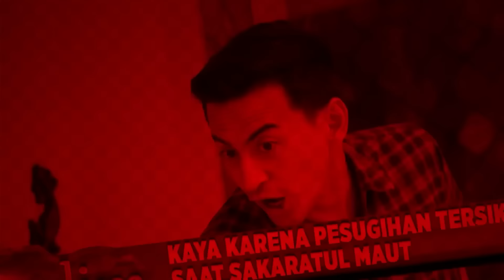TUTORIAL AGAR DOSA MELEBIHI MALIN KUNDANG !